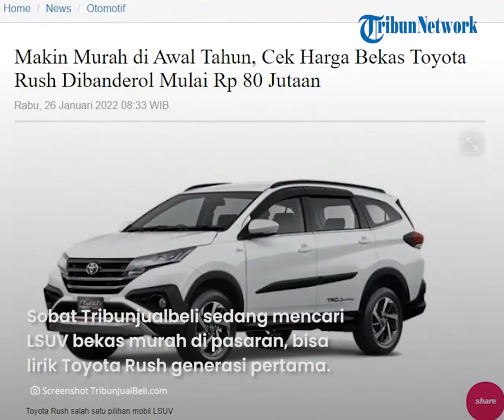REHAT: Dibanderol Makin Murah di Akhir Bulan Januari 2022, Intip Harga Bekas LSUV Toyota Rush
TRIBUN-VIDEO.COM - Sobat Tribunjualbeli berminat meminang mobil SUV yang tangguh namun budget pas-pasan?

Mobil LSUV pabrikan asal Jepang yaitu Toyota Rush seken atau bekas yang bisa dijadikan pilihan.

Harganya sudah murah terutama lansiran tahun 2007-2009.

Dikutip dari Blog.tribunjualbeli.com, sobat Tribunjualbeli sedang mencari LSUV bekas murah di pasaran, bisa lirik Toyota Rush generasi pertama.

Toyota Rush ini pertama kali meluncur di Indonesia pada 2006 silam bersamaan dengan kembarannya, Daihatsu Terios.

Rush generasi pertama ini menggunakan mesin 1.500 cc, empat-silinder yang dibekali transmisi matik dan manual.

Toyota Rush ini sudah mengusung mesin 1.500 cc, empat-silinder berkode IL4.

Selain itu, Rush generasi pertama ini hanya berkonfigurasi lima penumpang.

Soal perawatan dan durability, mobil LSUV ini termasuk mobil yang tergolong kuat.

Jika sobat Tribunjualbeli tertarik ingin membeli Toyota Rush bekas generasi pertama ini, berikut harga bekasnya.

Toyota Rush S A/T 2007 Rp 85 juta.

Toyota Rush G M/T 2008 Rp 100 juta.

Toyota Rush S A/T 2008 Rp 95 juta.

Toyota Rush G M/T 2009 Rp 105 juta.

(Tribun-Video.com/TribunJualBeli)

Artikel ini telah tayang di Blog.tribunjualbeli.com dengan judul "Makin Murah di Awal Tahun, Cek Harga Bekas Toyota Rush Dibanderol Mulai Rp 80 Jutaan"